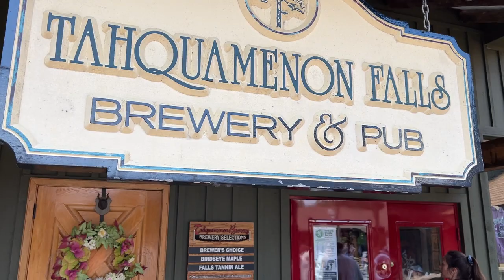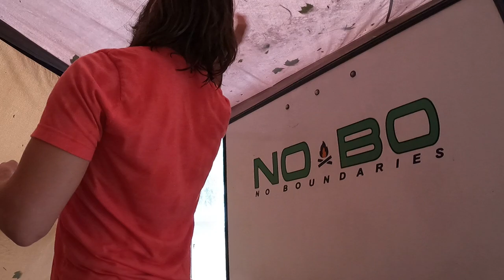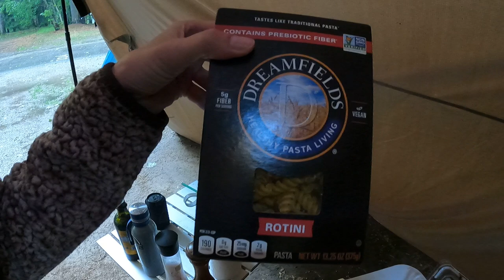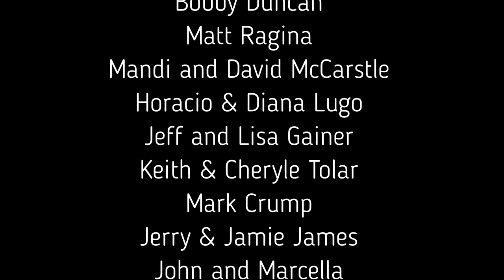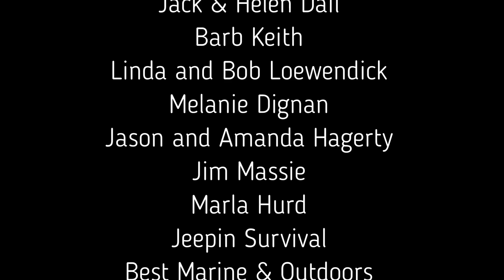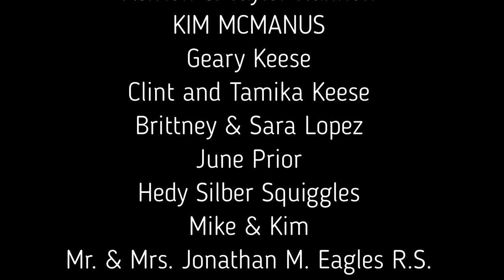Tahquamenon Falls: The Most Unusual Waterfalls in Michigan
We have finally made it to the Upper Upper Peninsula of Michigan, and have set our camp up at Tahquamenon Falls State Park. We hike to the second largest falls east of the Mississippi River, and experience the largest hail storm of our camping adventure.

►Join the Dome Life Group Page to connect with other Dome Lifers

Survivor Filter
Water Filter - Survivor Filter PRO.

Folding Table

Dometic Regrigerator

Tent Fans